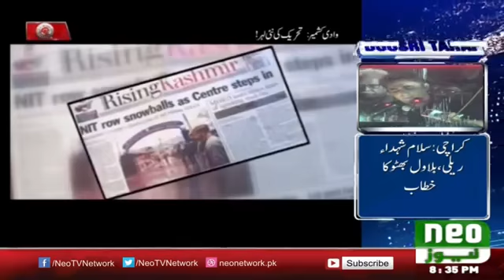Real_Facts___Figures_On_Indian_Propaganda_On_Kashmir